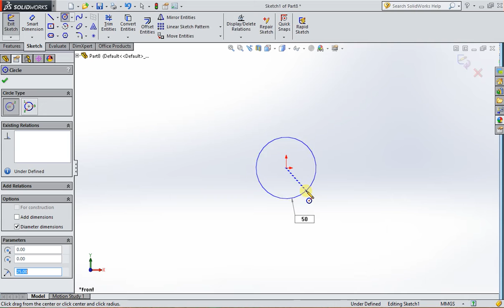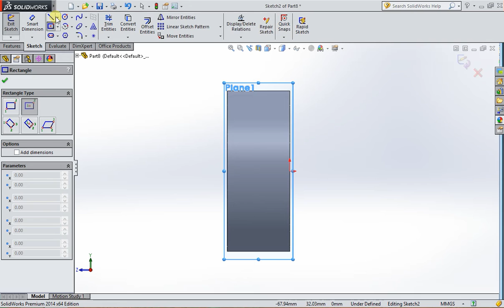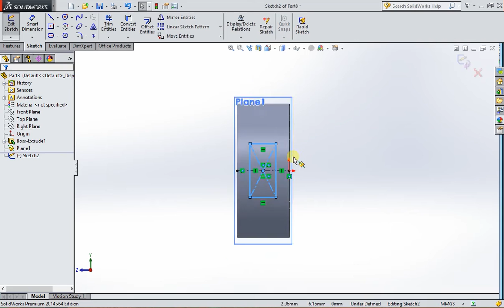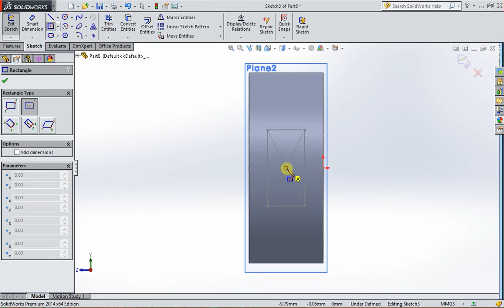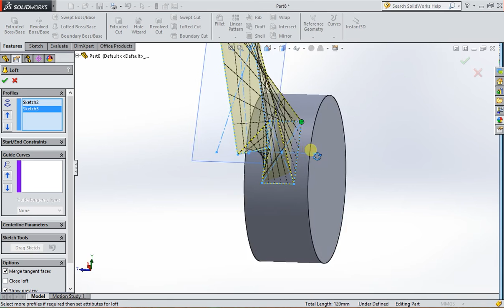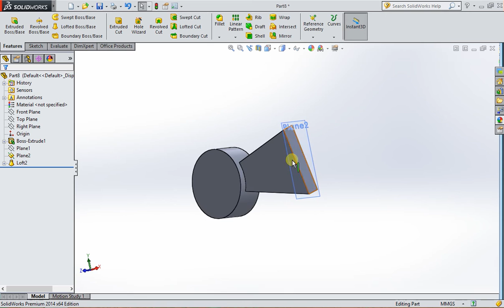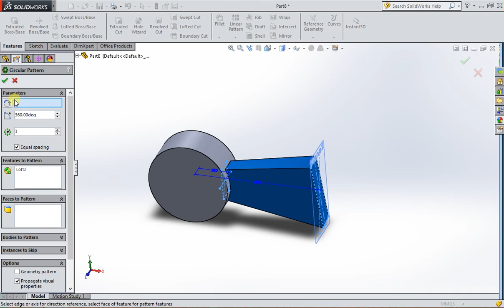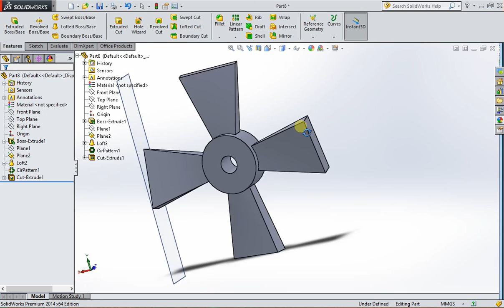របៀបគូរ ស្លាបកង្ហារ ក្នុងSolidWork -SolidWork khmer-NPIC student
របៀបគូរ ស្លាបកង្ហារ ក្នុងSolidWork -SolidWork khmer
ArrowDot/NPIC student